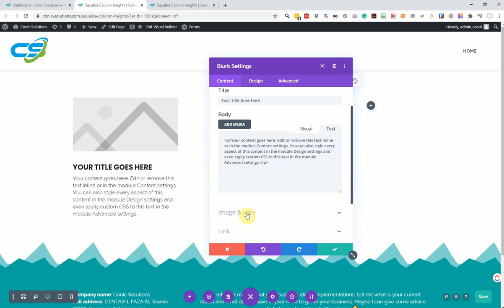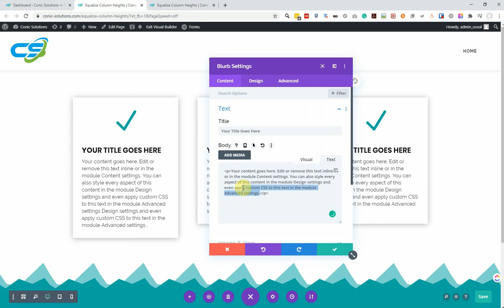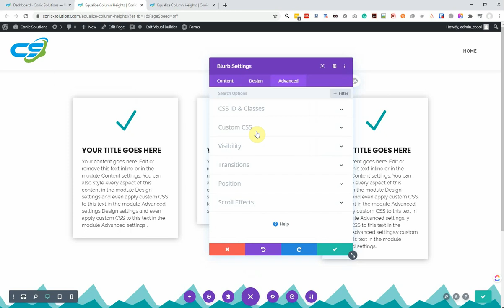Divi - Equalize Column Heights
Learn how to equalize column heights with Divi builder.
It's just amazing that you can do this in only a few clicks.